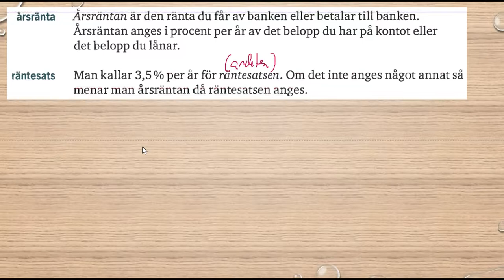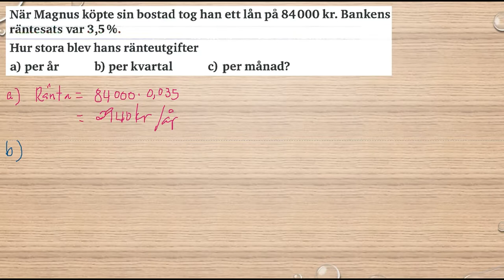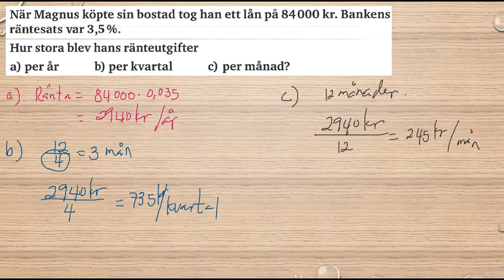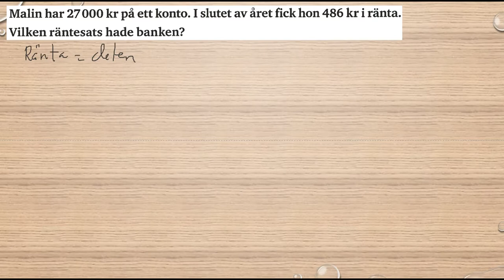Genomgång av Matematik 5000 Ma 1b Kapitel 2 Procent Ränta